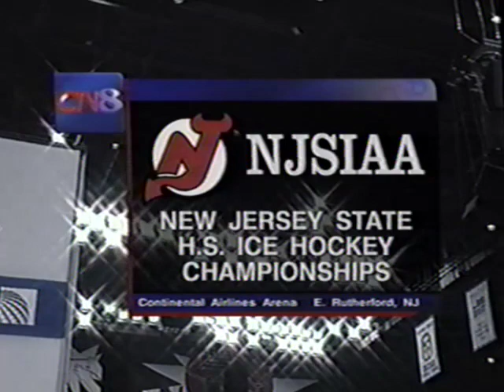open 2000 Non Public final Bayonne vs Hudson Cath